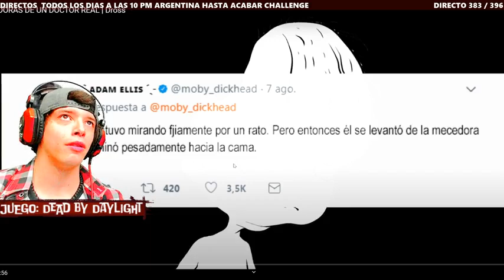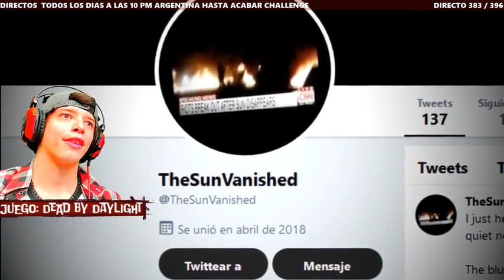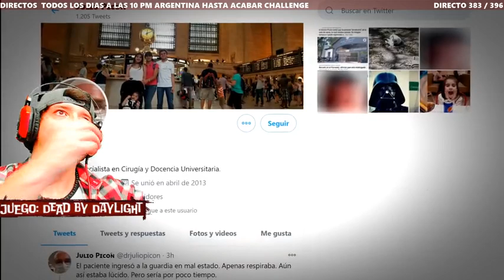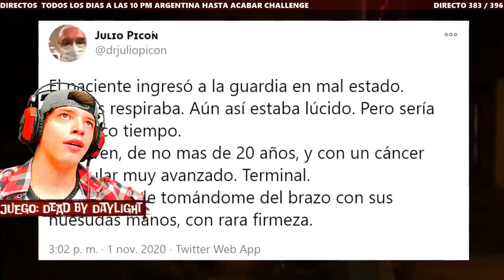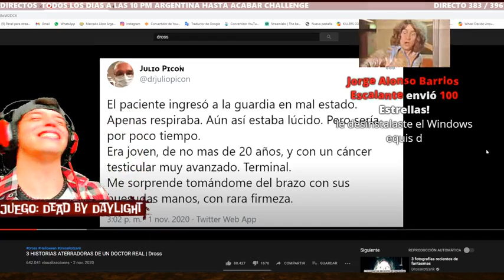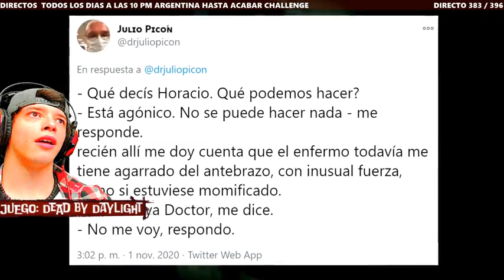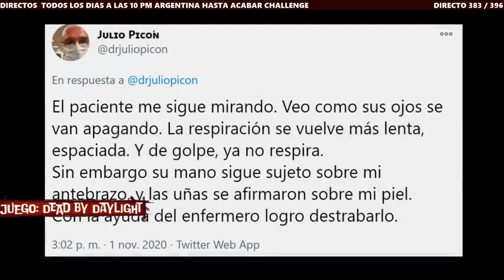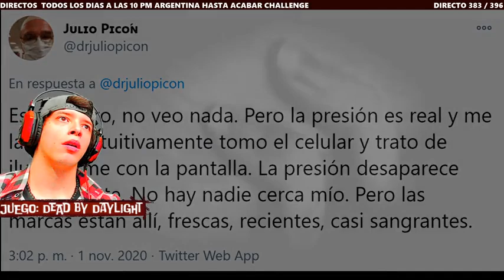Agustín Unaplay jugando Dead by Daylight #383 directo completo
Directos todos los días a las 10 pm (22 horas ) horario de Argentina

Hora de México : 19:00  hrs